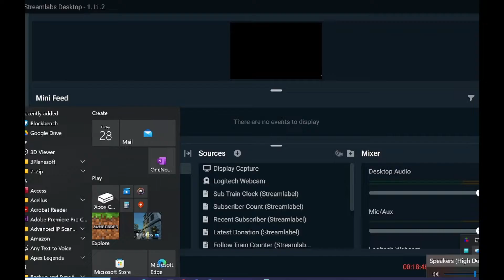Minecraft hardcore 2. I exploded out of no where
I exploded  out of no where.